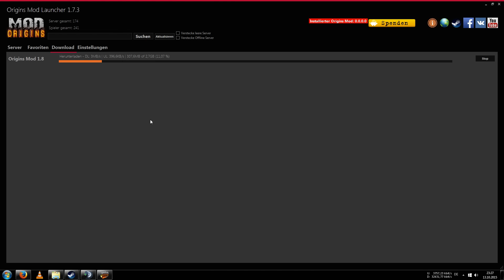DayZ ORIGINS PATCH 1.8 IS OUUUT INFO VIDEO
Dear fellow survivors,

Are you ready? The day has come and the long awaited release of the Origins Mod 1.8 patch is here!
We have added hundreds of innovations and improvements, revamped many features, added the long awaited medic and mechanic skill sets, illnesses, crafting, fixed hundreds of bugs and improved performance.

We would like to thank you for your help and support!

To learn about the new features we have added and how to use the medic and mechanic skills please visit our official wiki:

Remember you can support your favourite mod, every penny donated is a massive help to us:
goo.gl/Bbdppk